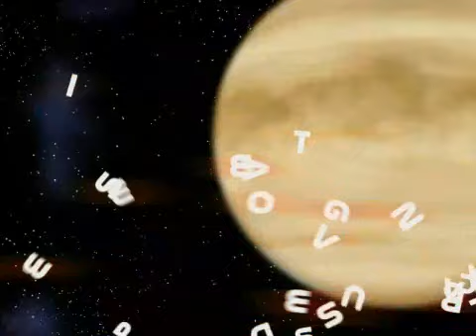Gravity BlastMobile Game Trailer - Thumbthug.com